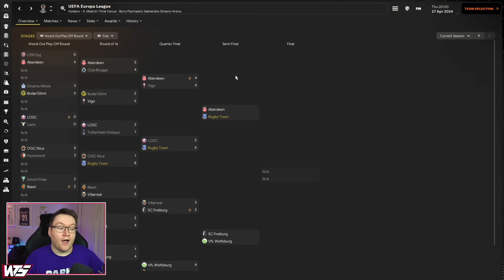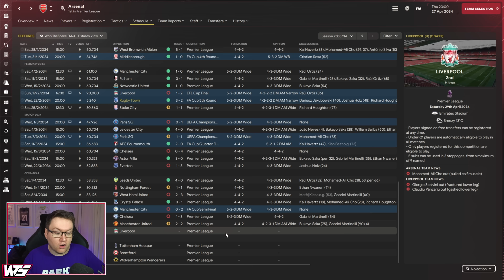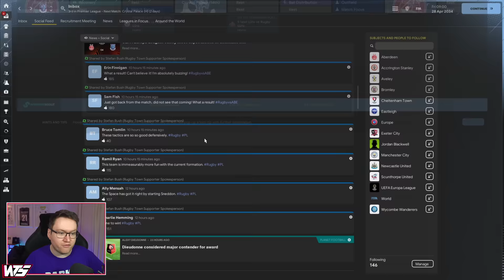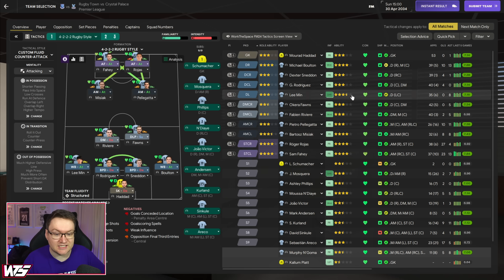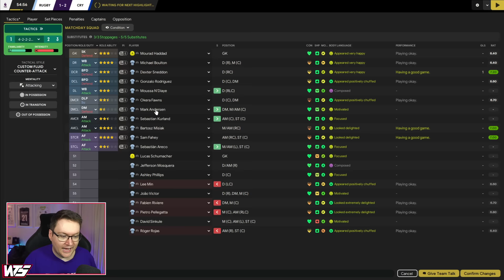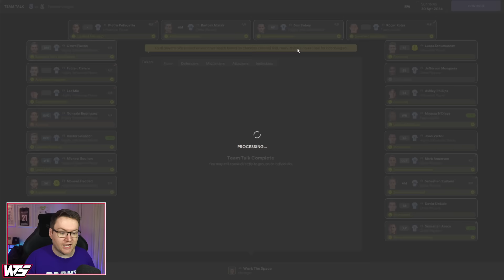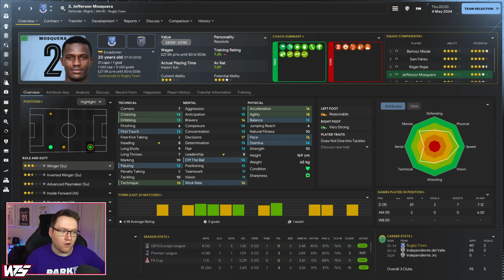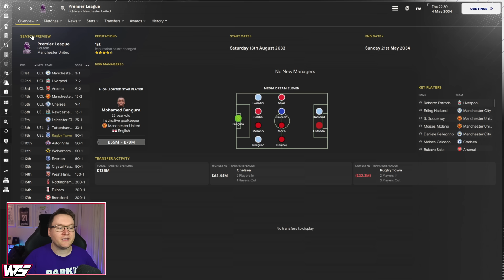ARSENAL HAVE BOTTLED IT - Park To Prem FM24 | Episode 88 | Football Manager